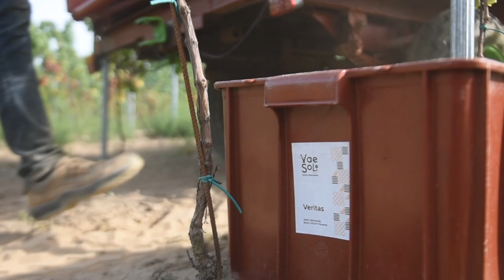Winnica Vae Soli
Winnica Vae Soli w Zaborze podczas zbiorów i wyciskania winogron.